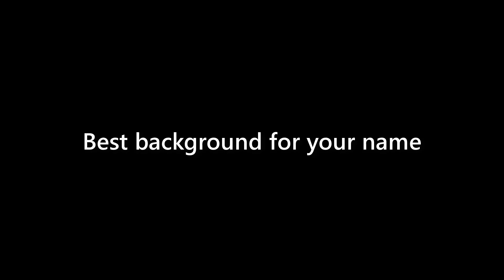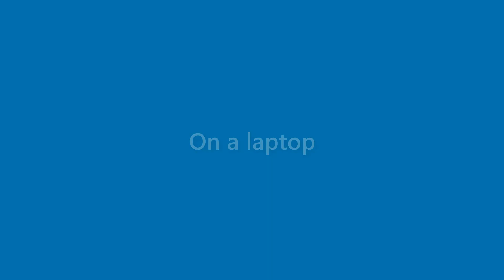Bernice Christensen - appearance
Name Look - Bernice Christensen - appearance. In this video we present "Bernice Christensen" name look and feel in various scenarios.
This video will cover:
How does "Bernice Christensen" look as a personal letterhead?
How does "Bernice Christensen" look on a business card?
How does "Bernice Christensen" look on a computer/laptop screen?
How does "Bernice Christensen" look with different background colors?
How does "Bernice Christensen" look with various fonts?